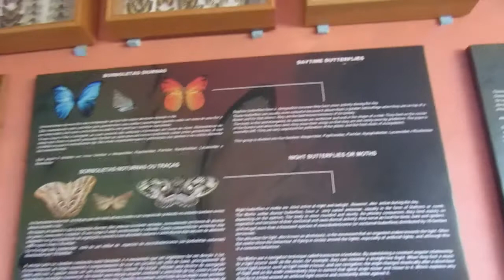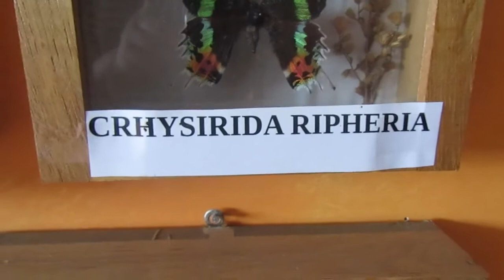WE'RE GOING TO TAKE A TOUR TO OUR BUTTERFLY MUSEUM|FILIPINA CZECH COUPLE IN PORTUGAL|HomolasTV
WE'RE GOING TO TAKE A TOUR TO OUR BUTTERFLY MUSEUM|FILIPINA CZECH COUPLE IN PORTUGAL

#  butterflycollection

In this video i am showing you guy's our Butterfly at Home.

Hello everyone My name is Kate a Filipina and My husband is from Czech Republic. We have one Daughter name Nilda Kate, we're living in Portugal since 2016.
Just a little introduction of ourselves and how did we met each other.
I had a friend who introduce me of this dating site, she told me that it was a good idea to join ther if I wanted to meet some foreign guy.

I was just curious of this site so I tried, few weeks after I signed up there was this MAN who is my Husband now who sent me a very long messages saying that He is looking for a long term relationship which can also leads into marriage, etc..So, hindi na ako nag pa tumpik tumpik pa reply agad si ako hehe.

Then we started talking almost everyday through videocall until  we developed our feelings for each other. That time my husband is still in Peru for some business matters. He was living there for 2 years and travelling all over South America.

I did'nt know that time He already bought a flight ticket to PHILIPPINES,  exactly October 23, 2013 We finally met each other. That was the time of Bagyong Haian and an earthquake strike to Philippines. Despite that, He had still eager to meet me. First meeting was exciting, I brought him to our house and introduced him to my parents.

Few days later he need to leave to meet his friend in Cebu, I thought that was the end of our story because He did'nt told me anything if what's her plan. So for me that was already the end. But, then after a month I did'nt know that He just ride on a BUS from Cebu to my town just to see me again If even he did'nt know how to get there.

He just sent me an SMS saying that I must give my full address to him because he is on his way to my house. To make the story short we again see each other and then He decided to bring me to his counrty. After 3 years of our relationship we decided to get married. I think that was enough to know ourselves better. Then came our Little one.

We decided to do vlogging because on  Youtube there is no limit of storage of videos and We are collecting memories with our Daughter while she is still young. Our Vlogs is about family, travels etc. here  in Portugal since me and my husband are both foreigners here.

Kung gusto niyo lang naman kaming i follow hindi ako namimilit ha!!!